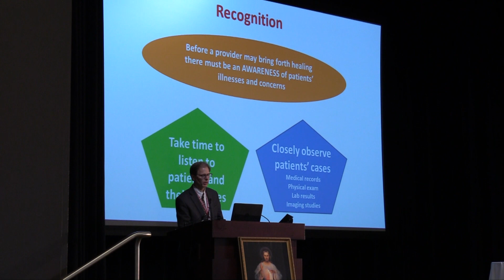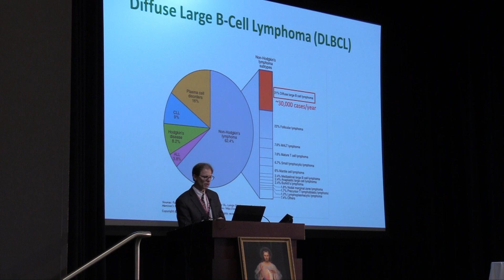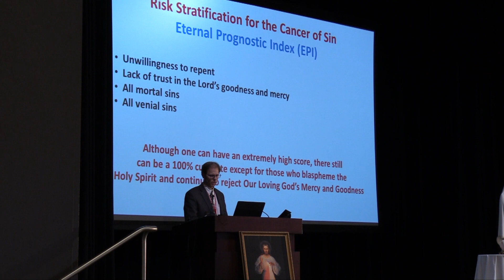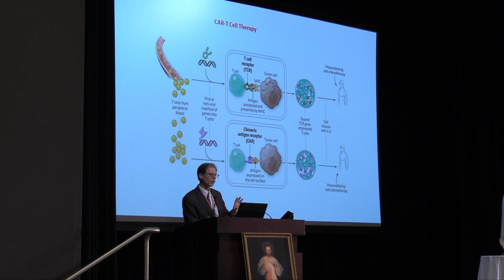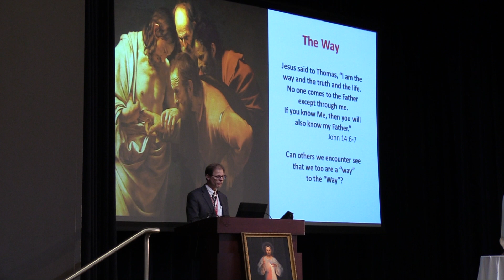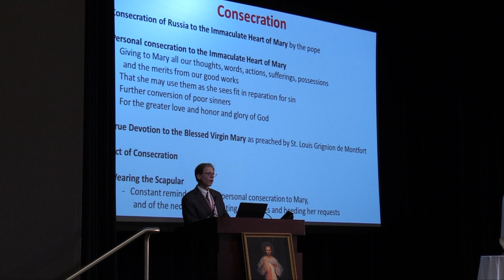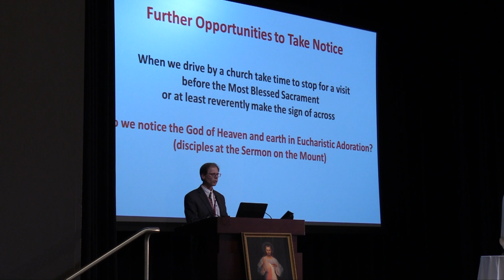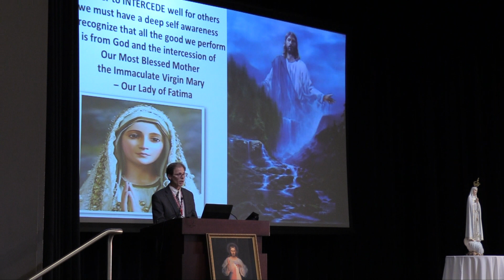How Healthcare Providers can Intercede for the Infirm — Dr. Ron Sobecks, Cleveland Clinic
At the 14th Annual Divine Mercy Medicine, Bioethics & Spirituality Conference, Dr. Ron Sobecks gave a presentation on how Healthcare Providers can intercede for the infirm